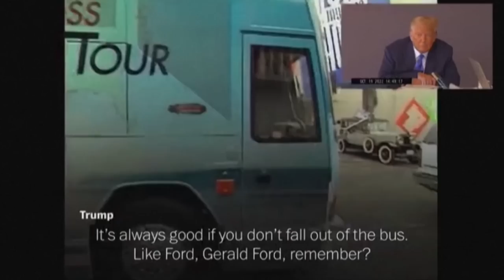'She's accusing me of rape': Donald Trump deposition video released | SBS News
A video deposition in Donald Trump's civil rape trial was released on Friday (May 5) and showed the former U.S. president defending private comments he made in 2005 about grabbing women sexually without asking.

Trump was asked by a lawyer for his accuser, the writer E. Jean Carroll, about the 2005 "Access Hollywood" tape, where he said on a hot microphone that "when you're a star, they let you do it. You can do anything... Grab 'em by the p***."

"Historically, that's true, with stars... if you look over the last million years," Trump said in the video deposition taken last October and shown to the jury on Thursday (May 4), the seventh day of the rape trial in Manhattan federal court.

The "Access Hollywood" tape was first made public in October 2016, a month before Trump was elected U.S. president.

Carroll, 79, has testified that Trump, 76, raped her in a Bergdorf Goodman department store dressing room in Manhattan in the mid-1990s, and then tarred her reputation and career by lying about it online.

A social media and marketing expert hired by Carroll told jurors on Thursday that the cost to repair the reputational damage of Trump's statements could range from $368,000 to $2.8 million. Carroll is seeking unspecified damages.

Trump's lawyers rested their case on Thursday without calling any witnesses, paving the way for closing arguments on Monday (May 8) after a break on Friday.

Trump has not been in the Manhattan courtroom so far, but on Thursday he told reporters during a trip to Ireland that he would probably attend.

Trump, the front-runner for the 2024 Republican presidential nomination, has said he could not have raped Carroll, because "she's not my type" and has called the case politically motivated.

'IT'S MARLA,' TRUMP MISTAKENLY SAYS OF ACCUSER'S PHOTO

In an excerpt on Thursday from the October video deposition by Carroll's lawyer Roberta Kaplan, who is not related to Judge Kaplan, Trump also mistook Carroll for an ex-wife in a black-and-white photograph that shows him speaking to people at an event.

"It's Marla," he said, referring to his second wife Marla Maples.

When Kaplan asked him if he was saying the picture depicted Maples, Trump's lawyer Alina Habba said, "No, that's Carroll."

Carroll's lawyers have argued that the episode, made public in January, undermines Trump's argument that Carroll was not his type.

In the deposition, taken last October at his Mar-a-Lago estate in Palm Beach, Florida, Trump reiterated his denials of having raped Carroll, whom he called "mentally sick."

"You know it's not true too," Trump said, addressing Kaplan. "You're a political operative also. You're a disgrace."

Judge Kaplan warned last week that Trump could face more legal problems if he kept discussing the case. He did not address Trump's latest comments before trial resumed on Thursday.

The trial is expected to extend into next week.